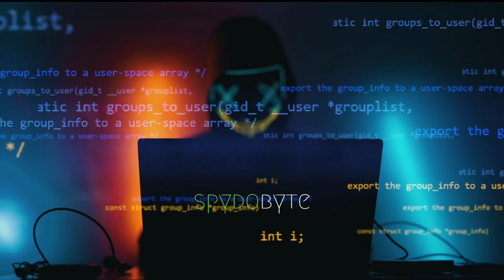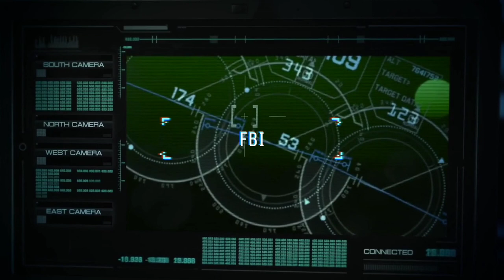Silk Road: Exploring the Untold Story of the Dark Web Empire in Hindi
"Silk Road: Exploring the Untold Story of the Dark Web Empire"
"The Rise and Fall of Silk Road: Unveiling the Underground Marketplace
Inside Silk Road: A Deep Dive into the Dark Web's Infamous Marketplace

Silk Road was an infamous online marketplace that operated on the dark web from 2011 to 2013. It was created by Ross Ulbricht, who operated under the pseudonym "Dread Pirate Roberts." The Silk Road website facilitated the sale of illegal goods and services, primarily drugs, using cryptocurrency as a means of payment.

Copyright Description:
The information provided is aimed at promoting cybersecurity awareness, ethical hacking practices, and understanding the advancements in web 3.0 technology. We do not support or endorse any illegal activities or the misuse of the knowledge shared in our videos. The content presented is based on our research, experience, and best practices in the field of cybersecurity and technology. We encourage responsible and ethical use of the knowledge gained from our channel to enhance digital security and protect against cyber threats.